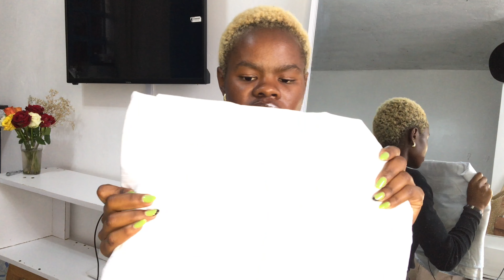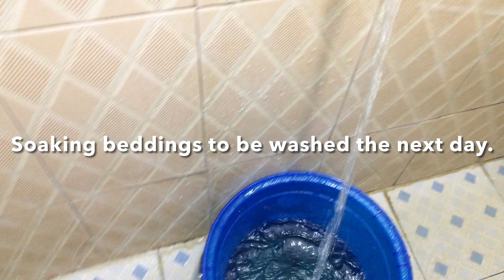HOME UPDATE// ORGANIZATION. New nails, new beddings, organization.